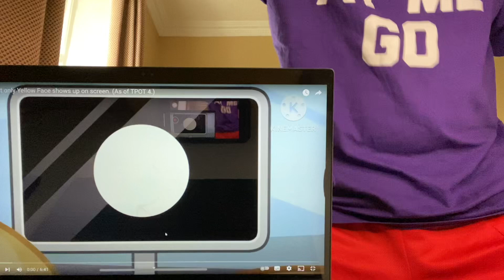Incredi-Brony reacts: TPOT but only Yellow Face appears on screen